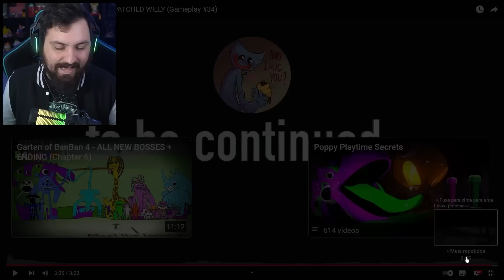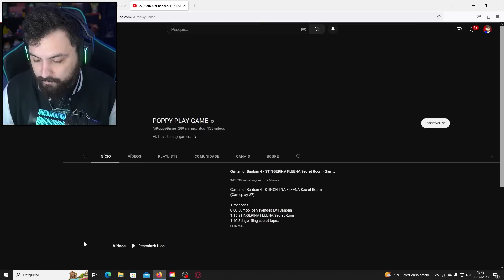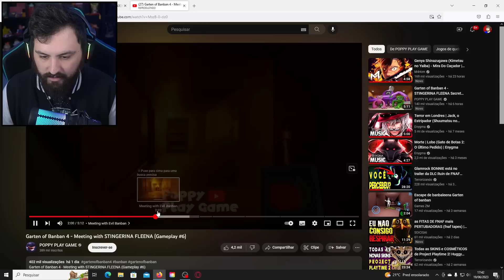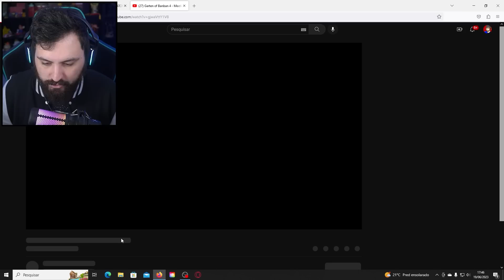Garten Of Banban 4 - a NOVA MULHER DO STINGER FLYNN apareceu COM SEUS FILHOTES FINALMENTE! (Reação)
Hoje reagi a Garten Of Banban 4 aonde acabei descobrindo a Stingerina Fleena a mulher do Stinger flynn sendo possível ser uma nova personagem do novo jogo foi insano.

Steam ► NightExtreme

Vídeos Anteriores►